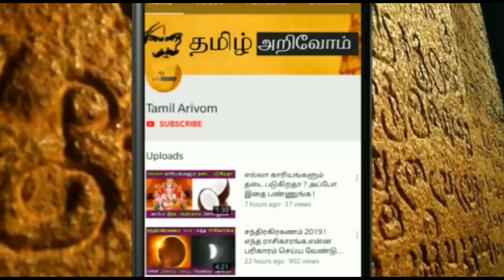நீங்கள் கடனாளி ஆகாமல் இருக்க வேண்டுமா ? உங்கள் பர்சில் இதை வைத்து பாருங்கள் !